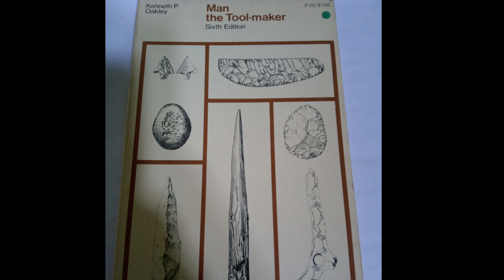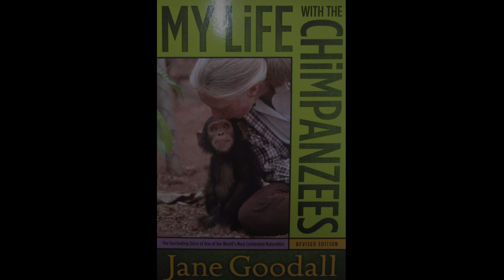Dr. Jane Goodall: An Inspiration ।।Dr.জেন গ'ডেলৰ অনুপ্ৰেৰণামূলক যাত্ৰা।।লণ্ডনৰ পৰা পূব আফ্ৰিকালৈকে।।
Dr জেন গ'ডাল এগৰাকী প্ৰখ্যাত primatologist. তেওঁৰ কৰ্মৰাজিৰ লগত সকলোকে চিনাকি কৰোৱাৰ বাবে এই videoটো বনোৱা হৈছে।
যিসময়ত primatology ৰ ক্ষেত্ৰখনত মহিলাৰ অংশগ্ৰহণ প্ৰায় নাছিল সেই সময়ত জেন গ'ডাল জড়িত হৈ আছিল আফ্ৰিকাৰ গ'ম্বেৰ চিম্পাঞ্জীবিলাকৰ অধ্যয়নৰ লগত। জেনৰ এই গৱেষণাতে বহু যুগান্তকাৰী আৱিষ্কাৰ হৈছিল। উল্লেখযোগ্য যে চিম্পাঞ্জী হৈছে মানুহৰ নিকটতম আত্মীয়। মানুহৰ লগত সিহঁতৰ জেনেতিক দিশৰ পৰা যথেষ্ট মিল আছে। Dr জেন বৰ্তমান বিশ্বৰ বিভিন্ন প্ৰান্তত ঘূৰি বন্যপ্ৰাণী তথা প্ৰকৃতিৰ সংৰক্ষণৰ বাবে সজাগতা সৃষ্টি কৰি আহিছে।